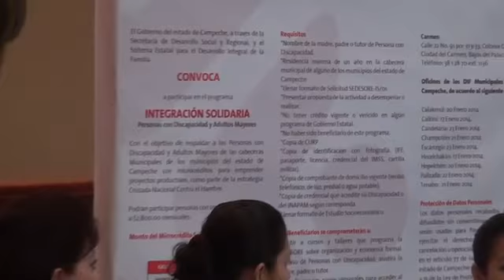Presentan convocatoria del programa Integración Solidaria para discapacitados y adultos mayores